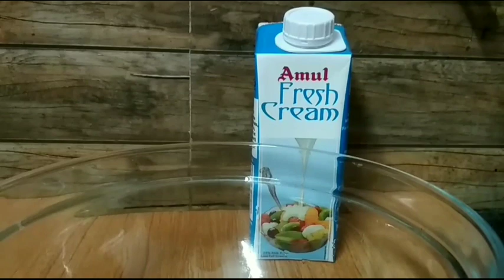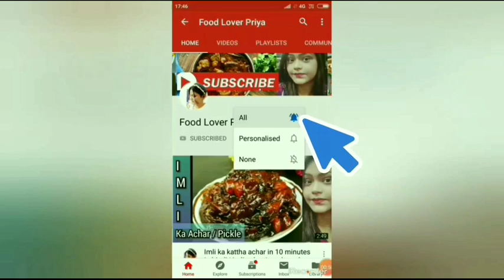আমের এই আইসক্রিম বাড়িতে বানান শুধু মাত্র ২টো উপকরণ দিয়ে । Mango Icecream | Homemade Icecream - Priya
how to make homemade mango ice cream
A popular and creamy ice cream variant recipe prepared with the mango flavor or mango pulp. perhaps one of the most popular variant of ice cream recipe especially during the summer season or mango season. the recipe is extremely simple and follows the same steps as any other ice cream with an addition of mango flavor.

Dimer devil | Egg devil in Hindi ( also available Bengali version )